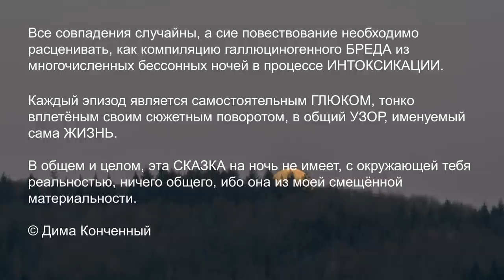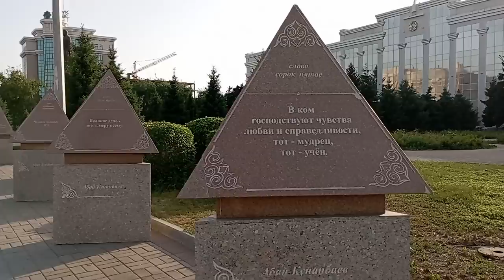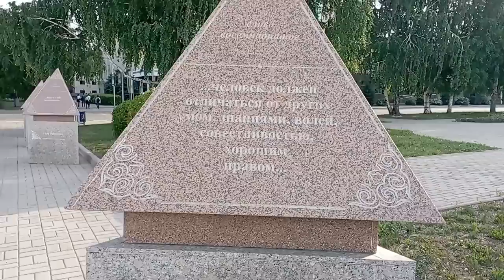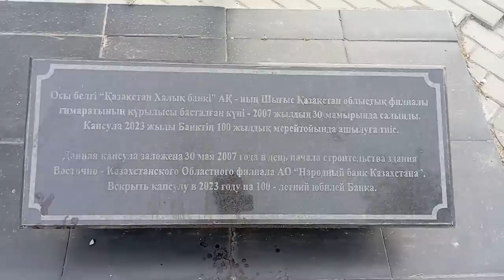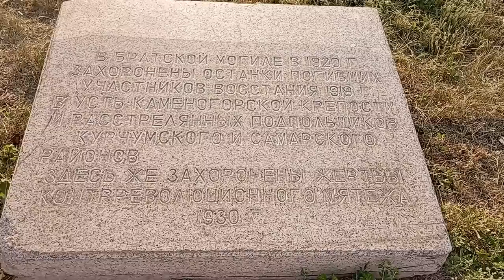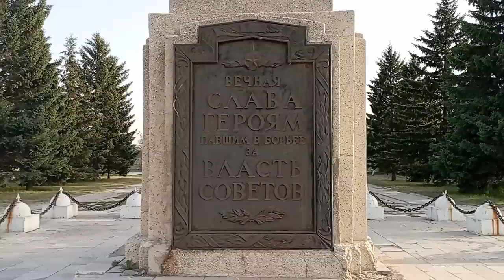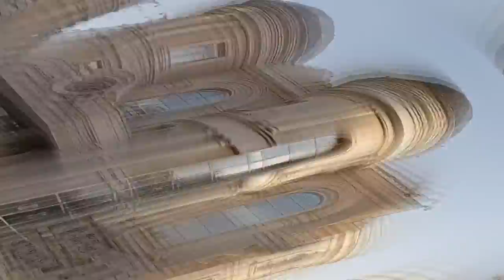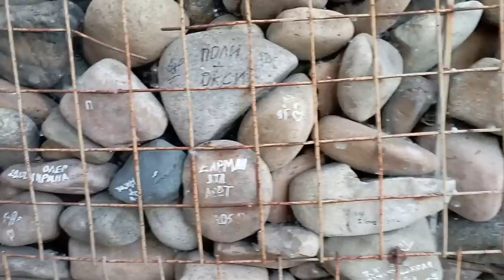Аллея влюблённых | Усть-Каменогорск 28.05.2022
00:00:00 Предупреждение!
00:00:27 Коллекция человеческих чувств.
00:01:23 Площадь пирамид.
00:12:56 Братская могила.
00:20:04 Амфитеатр.
00:22:00 Ресторан.
00:23:20 Аллея влюблённых.
00:24:12 Пирамида.
00:25:50 Мечтатель.
00:26:41 Смотровая площадка.
00:28:48 Тюрьма для камня.
00:31:14 Лавочка из камня.
00:31:32 Беседка для влюблённых.
00:32:44 Прицел.
00:33:46 Мечта рыбака.
00:34:32 Лица.
00:34:56 Культ замка.
00:37:05 Любовники.
00:37:53 Ульба в саркофаге.
00:38:55 Батыр на облаке.
00:40:25 Ротонда.
00:41:46 Шанырак.
00:43:19 Материнство.
00:44:26 Спираль.
00:45:26 Мечеть Мухаммади.
00:50:05 МахаКали.

💠🎥 Использованы кадры из фильмов:
💥 Мультфильм. Иван Царевич и Серый волк-4. 2019
💥 2001 год: Космическая одиссея. 1968